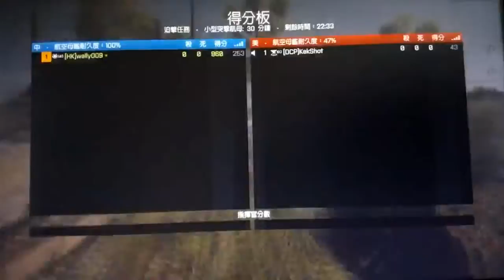被問到含有「人身攻擊」成份,「不露樣,你尷尬嗎?」這句=人身攻擊?